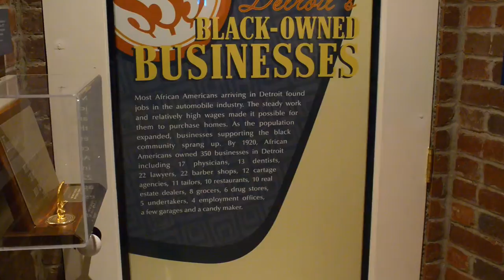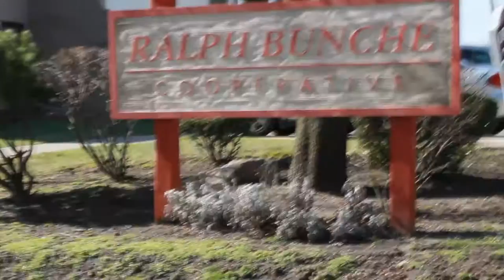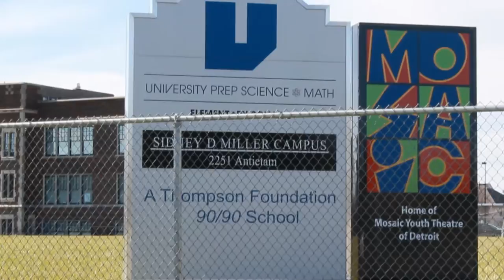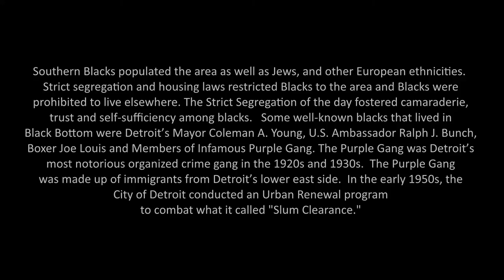Slum Clearance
The first piece of Fair Deal social legislation to come under heavy attack when the 83rd Congress meets for its first session in January seems likely to be the public housing title of the National Housing Act of 1949. Related slum-clearance provisions of the present law have met little opposition from any quarter; they provide federal subsidies for clearing slum areas, which may then be redeveloped by private enterprise. But the public housing provisions are condemned by the building and real estate industries as “socialism” and a prime expression of the “collectivist philosophy” of the Roosevelt and Truman administrations.